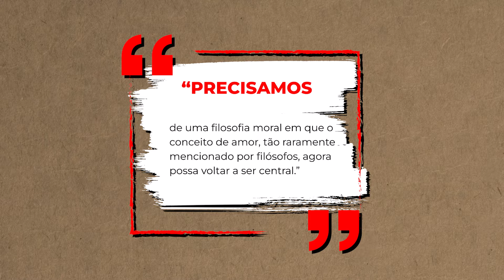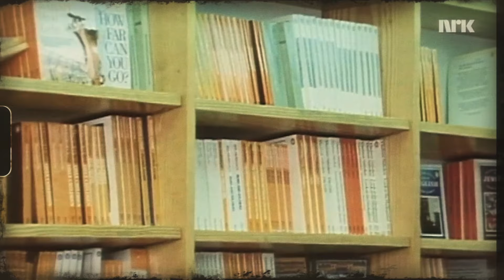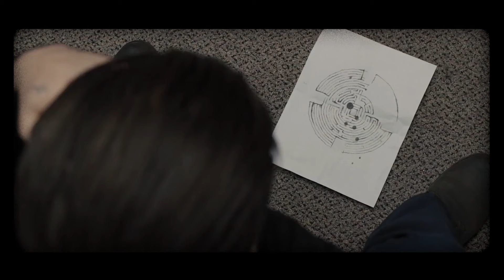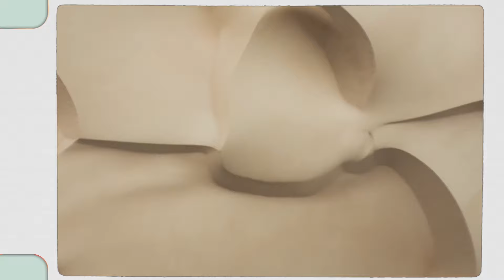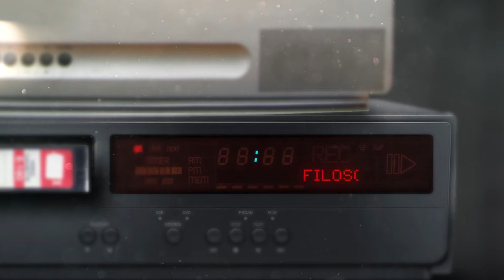MORAL ALÉM DAS REGRAS / IRIS MURDOCH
Iris Murdoch está entre os grandes filósofos e escritores do século XX e A soberania do Bem é sua obra filosófica mais importante e de impacto mais duradouro. Certa vez, Murdoch observou: “a Filosofia muitas vezes é uma maneira de encontrar ocasiões para dizer o óbvio”. O que era óbvio para Murdoch – e se tornou também àqueles que leem seu trabalho – é que o Bem transcende todas as coisas – até mesmo Deus. Ela argumenta que a Filosofia erroneamente tem se concentrado em cogitar sobre o que é certo fazer, em detrimento do quão bom é necessário ser. Segundo ela, essa distorção só pode ser corrigida a partir da restauração da noção de “visão” ao pensamento moral.